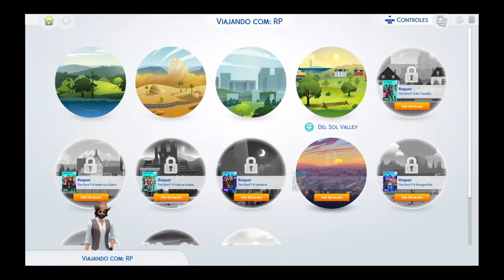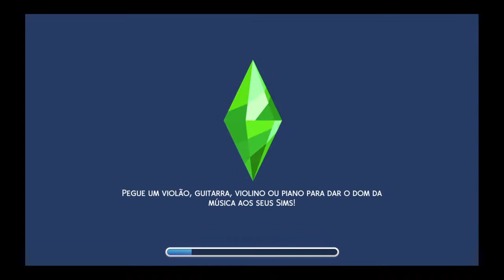Vida de pescador no the sims 4.__.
Sua inscrição é importante para nós obrigado!